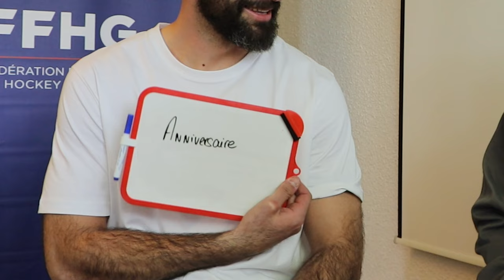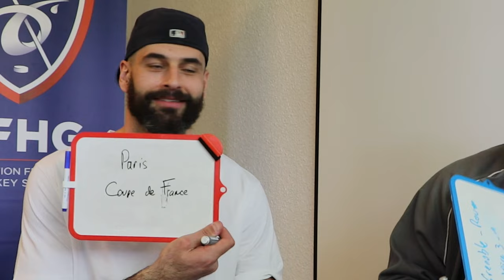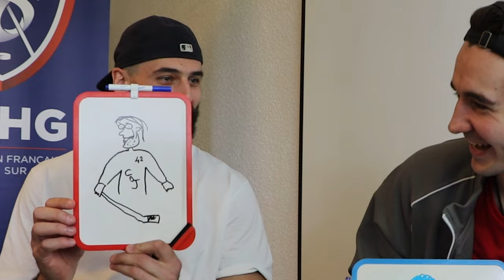"Duo de choc", avec Sacha Treille et Alexandre Texier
Sacha Treille et Alexandre Texier reviennent sur leur duo en jouant au jeu de l'ardoise. Sourires garantis !